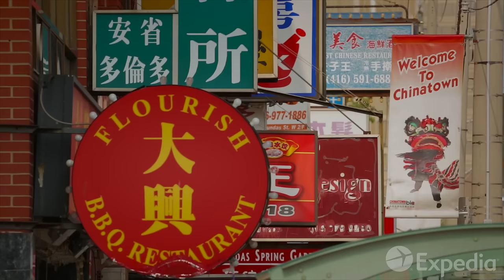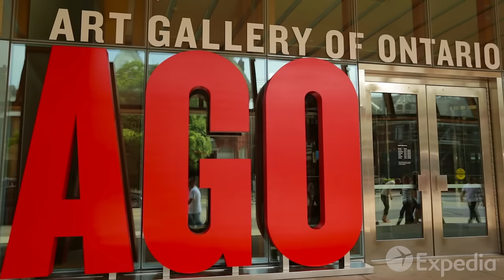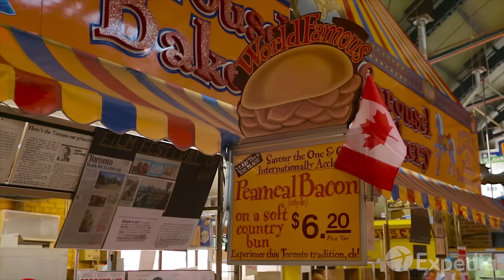Toronto Vacation Travel Guide | Expedia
Toronto – the largest city in Canada and a hub of trade and culture. Join us on our adventure through Toronto and add this destination to your travel inspiration board.

The capital of Ontario, Toronto or “The City That Works”, is full of a can-do spirit that is reflected in its buildings. From the famous CN Tower to the castle-like Casa Loma, there’s all sorts of eye candy for the architecture enthusiast. Your Toronto vacation should include a trip to Edward Gardens in Hyde Park, or one of the many other green spaces located in the city.

Your Toronto sightseeing can continue at the Harborfront Center with a walk along the marina, or a pint at a brewhouse. Don’t miss the Hockey Hall of Famemake sure you’ve got your team paraphernalia in order before you venture inside.

Before the end of your vacation head to Niagara Falls and take in the spectacle of nature’s power. You’ll never forget the sight and sound of all that water pouring over the falls, nor will you ever forget your trip to Toronto.

0:00 - Toronto
0:51 - CN Tower
1:02 - Art Gallery of Ontario
1:13 - Casa Loma
1:36 - Edward Gardens and High Park
1:53 - Distillery District
2:01 - Royal Ontario Museum
2:21 - Canada Square
2:35 - Rogers Center
2:50 - Dundas Square
2:56 - Eaton Centre and the PATH
3:05 - Kensington Market
3:22 - Saint Lawrence Market
3:29 - Ontario Science Center
3:35 - Toronto Zoo and Canada's Wonderland
3:49 - Niagara Falls